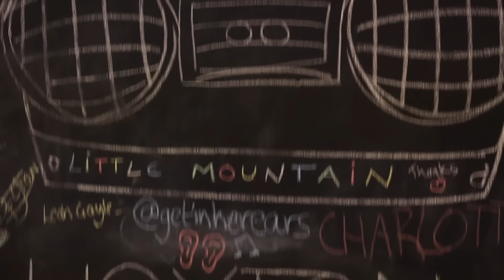Becca D with Supermalt & Rebekah Roy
We recently welcomed stylist Rebekah Roy to the Hoxton Radio studios for a chat on Becca D’s show with Supermalt.

Rebekah shared stories of how she got started in the fashion industry and who she enjoys working with.

Becca D with Supermalt Monday’s 4pm – 6pm on Hoxton Radio.